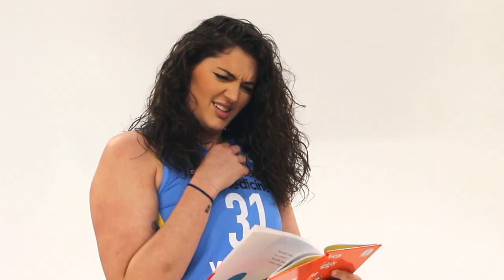Stefanie Dolson and Jamierra Faulkner Rap Green Eggs and Ham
Stefanie Dolson and Jamierra Faulkner put a twist on Dr. Seuss's "Green Eggs and Ham."